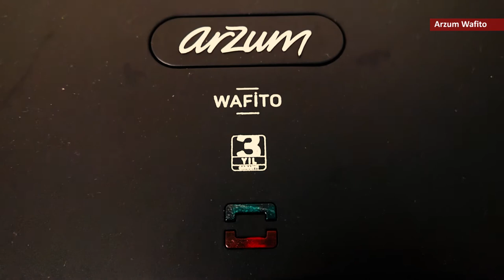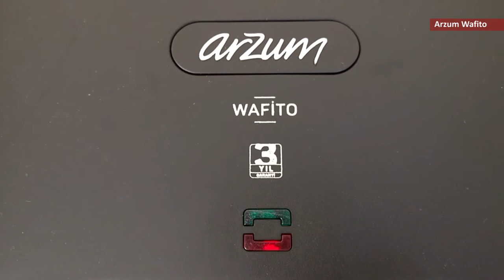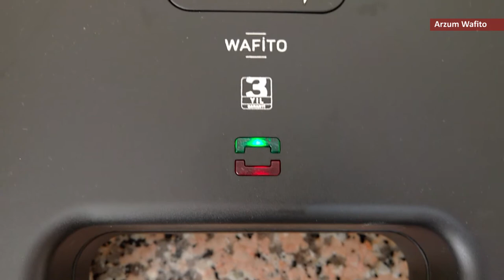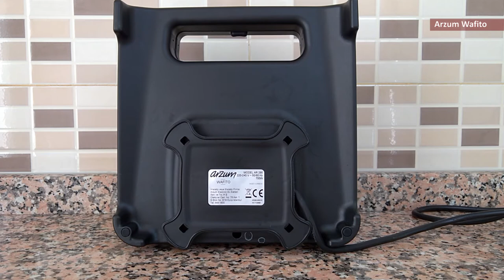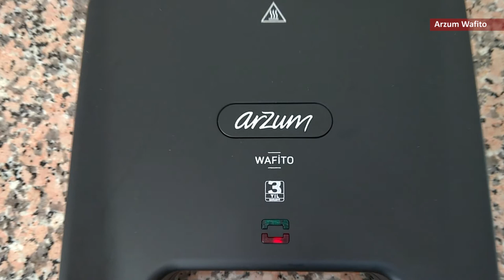En lezzetli inceleme | Arzum Wafito tost makinesi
Arzum'un hem tost hem de Waffle yapabilen makinesi Wafito'yu inceledim. Ürünle ilgili merak edilen her şey bu videoda.